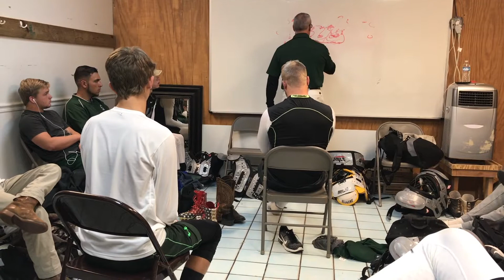Logan Payne #2 State Championship game 66-44